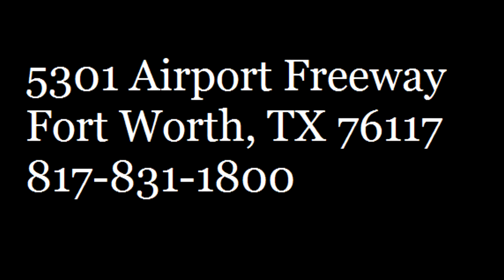2015 Cruiser Rv Radiance R 28QBSS